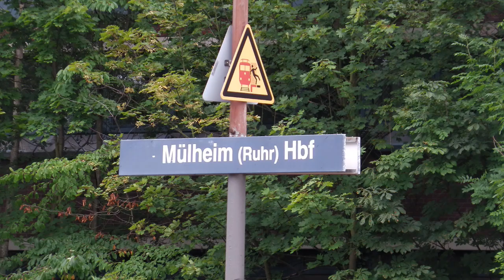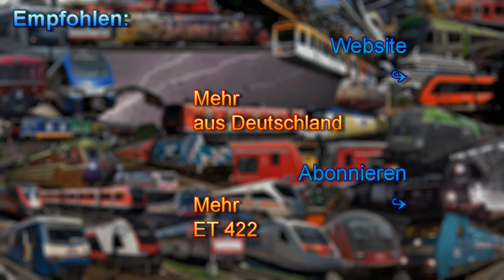Mülheim (Ruhr) Hbf mit Ⓢ-Bahn Rhein-Ruhr (ET 422), Regionalzüge (BR 146, 425), ICEs, IC (BR 101+120)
Dieses Video zeigt den Bahnverkehr mit den im Titel genannten Zügen bevor der RRX die Regionalleistungen übernahm.

(Schlussszene: 70 083 in München Ost)
English:
This video shows the train traffic with the trains mentioned in the title before the RRX took over the regional services.
Aufnahmedatum: August 2014

© BergfelderVideos780